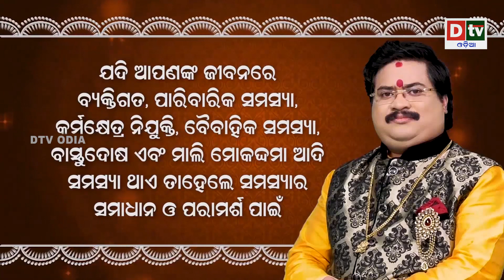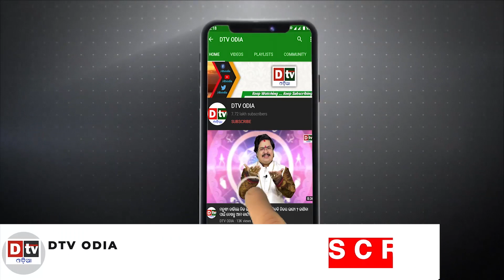କଥା ମନେ ରହୁନି କି? ଭୁଲି ଯାଉଛନ୍ତି କି? ଏଇଟା ରୋଗ ନା ସମସ୍ୟା | Normal Memory Problem | Hello Doctor | Dtv